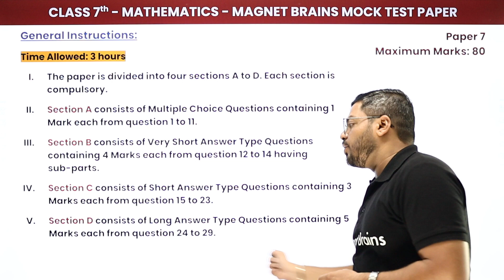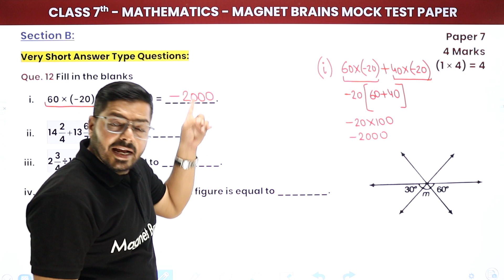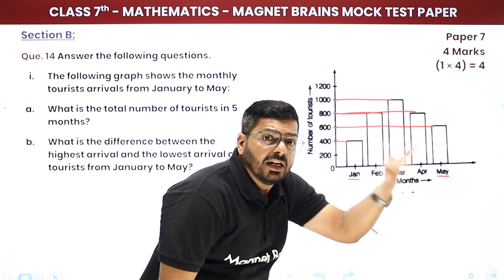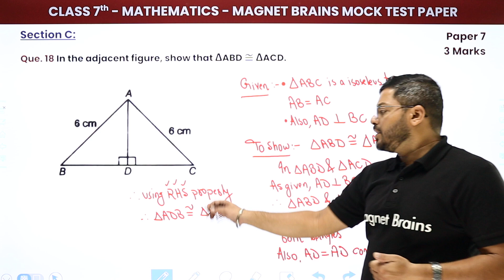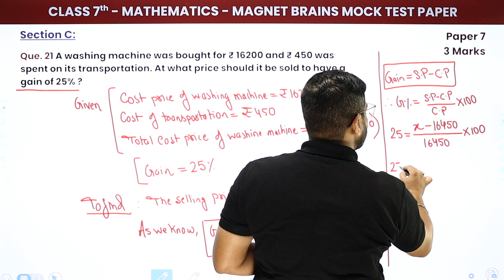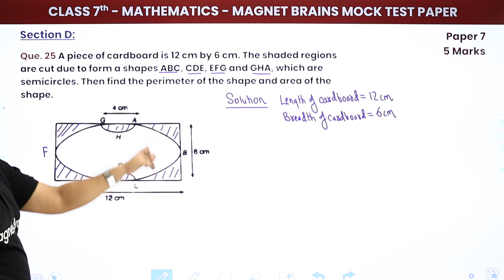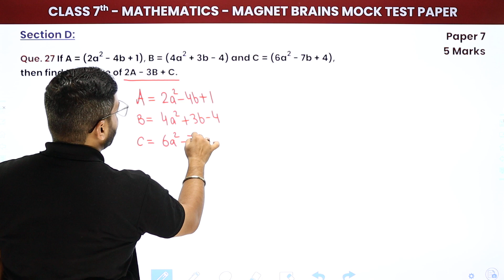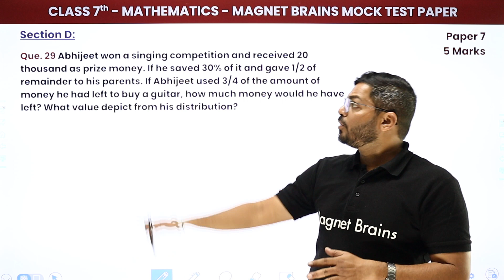Magnet Brains Mock Test Paper Solution 2024-25 | Class 7 Maths (Paper 7)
Why Magnet Brains Mock Test paper is useful?

1. Our teachers have designed it exclusively for you based on CBSE/NCERT's latest pattern
2. The chances of you getting 80/80 marks will increase by 50% if you attempt all Magnet Brains sample papers
3. You will learn exam time management too as our teachers will tell you the fastest ways to solve questions
4. Our teachers will also give you special tips and tricks to avoid mark deduction in exam

✔️ Class: 7th
✔️ Subject: Maths
✔️ Topic Name: Magnet Brains Mock Test Paper Solution 2024-25 | Class 7 Maths Standard (Paper 7)
✔️ Topics Covered In This Video (By Abhishek Sir): Boost your exam preparation with Magnet Brains Mock Test Paper Solution 2024-25 for Class 7 Maths (Paper 7). Get detailed, step-by-step explanations to all questions, ensuring a thorough understanding of CBSE concepts. Perfect for mastering maths and excelling in exams!
00:00 Introduction - Magnet Brains Mock Test Paper Solution 2023 Class 7 Maths Standard (Paper 7)
01:50 Question 1 - Question 11 (Section A) - Multiple Choice Questions
19:15 Question 12 - Question 14 (Section B) - Very Short Answer Type Questions
48:15 Question 15 - Question 23  (Section C) - Short Answer Type Questions
01:31:00 Question 24 - Question 29 (Section D) - Long Answer Type Questions
02:18:29 Website Overview

class 7 maths mock test solutions paper 7
cbse class 7 maths paper 7 solutions
magnet brains class 7 maths tutorials
mock test solutions for class 7 cbse
paper 7 solutions class 7 maths cbse
class 7 cbse maths test paper 2024
maths mock test paper solutions class 7
step by step maths solutions class 7
magnet brains class 7 mock test paper 7
detailed solutions for cbse class 7 maths paper 7
class 7 cbse maths preparation guide 2024-25